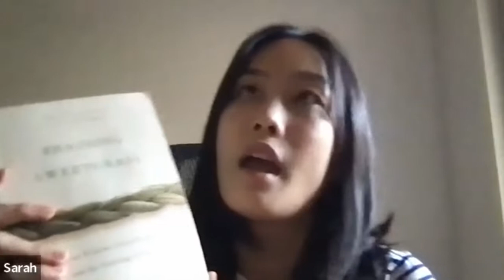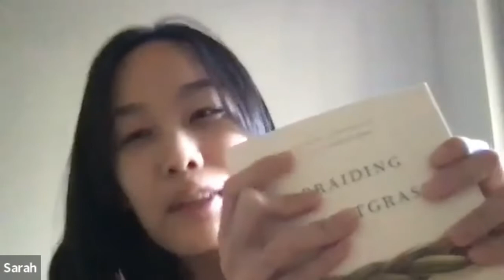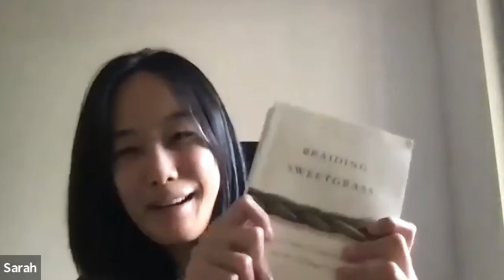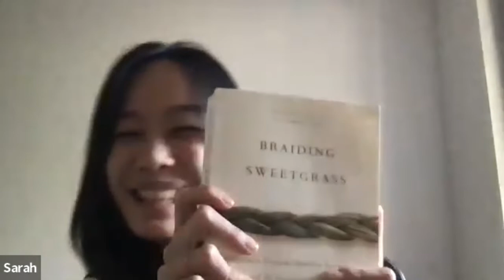Braiding Sweetgrass by Robin Wall Kimmerer 🌿 Our Book Club with Sarah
Braiding Sweetgrass by Robin Wall Kimmerer is the focus of this episode of Our Book Club with Sarah! Have you read it?

Our next book is Activate Your Cosmic DNA: Discover Your Starseed Family from the Pleiades, Sirius, Andromeda, Centaurus, Epsilon Eridani, and Lyra by @EvalisticHealing